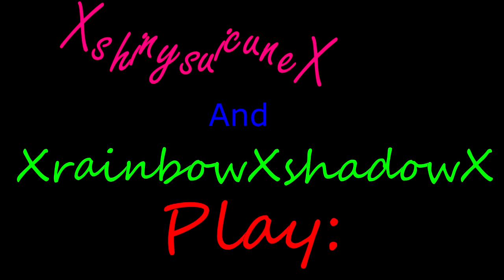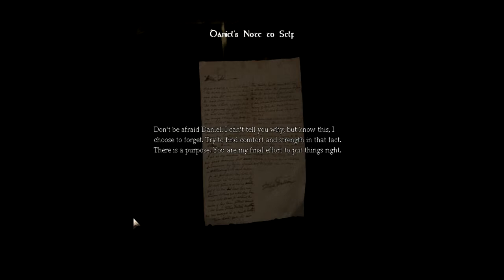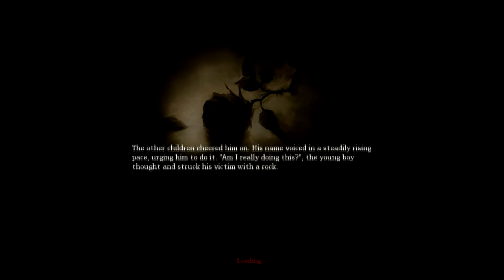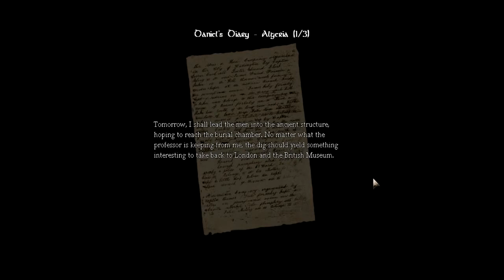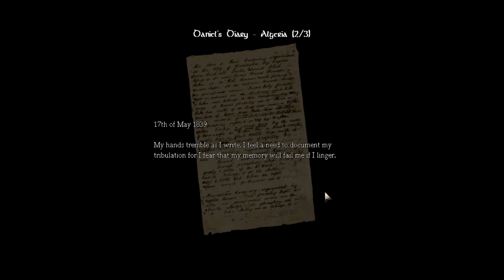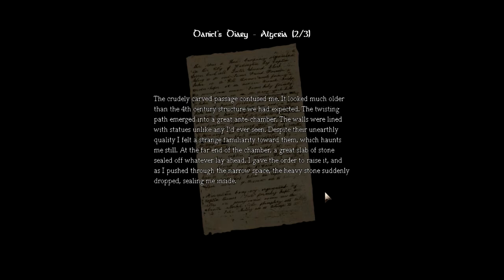Amnesia Part 1/CANCELLED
Part one of my joint Amnesia Lets' play with a dumbshit!! I know the video is super dark in some spots but that's how the game is anyway so it shouldn't be a problem!!

Intro music is Gathering Darkness by Kevin Macloed
DUE TO CIRCUMSTANCES BEYOND MY CONTROL THIS SERIES HAS BEEN CANCELED